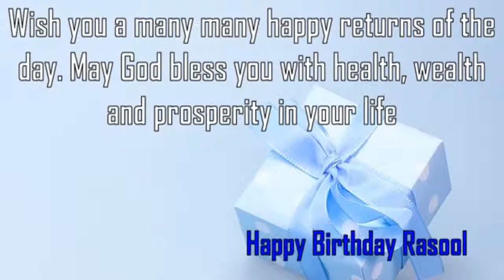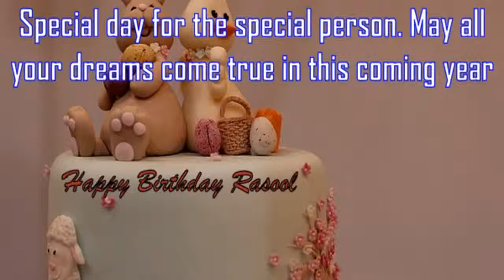Happy Birthday Rasool Image Wishes✔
Happy Birthday Rasool Images. Send Personalized happy birthday wishes to Rasool in 1 min by visiting
GreetName has thousands of image templates to choose from based on gender, age, and relationship. Pick the best image template. Enter Your Name and click 'Generate Personalized Image' button. You can share Rasool picture birthday wishes to any social network such as Facebook status, Whatsapp status, Instagram, Twitter, Google+, etc